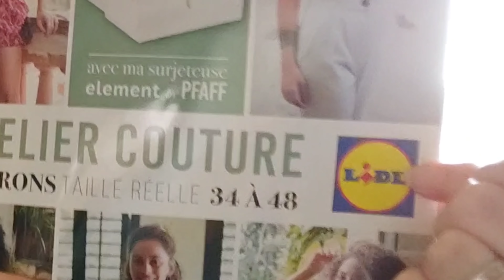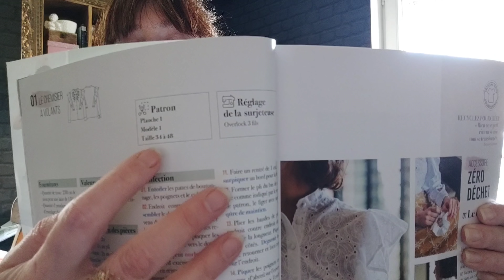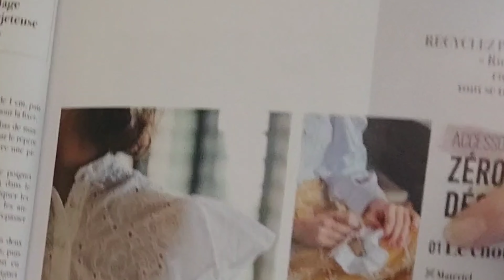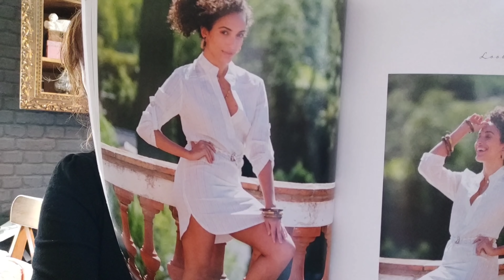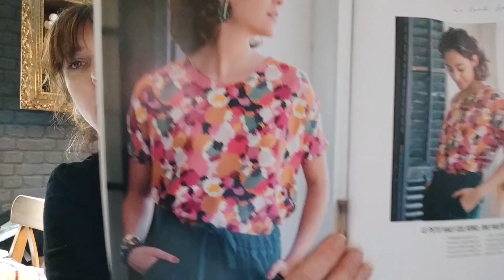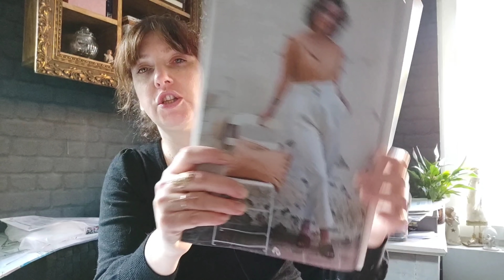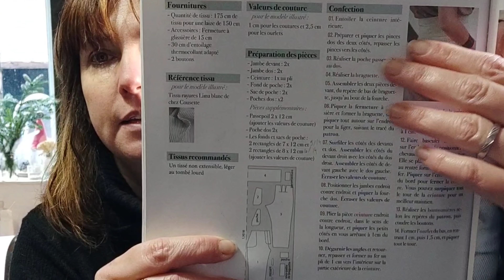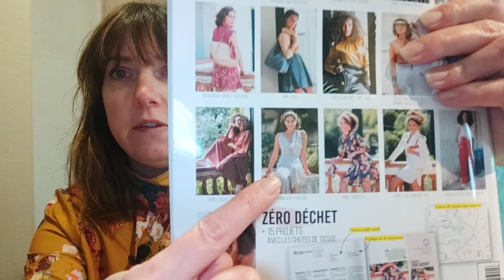Les patrons couture lidl ! revue de presse + test couture.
Je vous présente aujourd'hui une revue de presse des patrons de couture Lidl!
Je pousse l'exercice par une réalisation!
Et surtout n'hésitez pas à commenter, dites moi si vous aussi avez acheté ce magazine, ce que vous en pensez, ...bref, dites moi tout!

- ma machine à coudre
- mon cutter rotatif
- je filme avec mon téléphone (Xiaomi Mi Note 10)